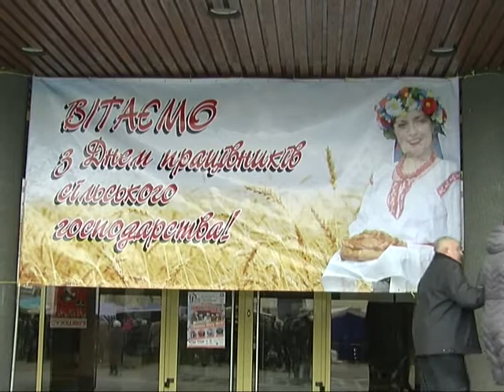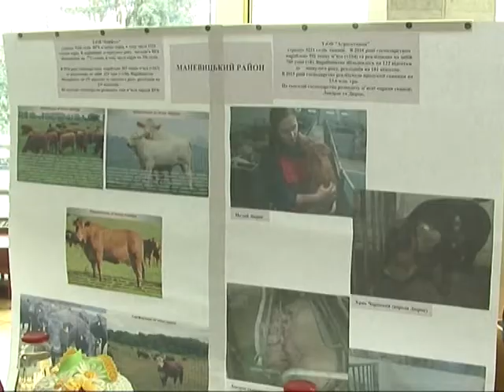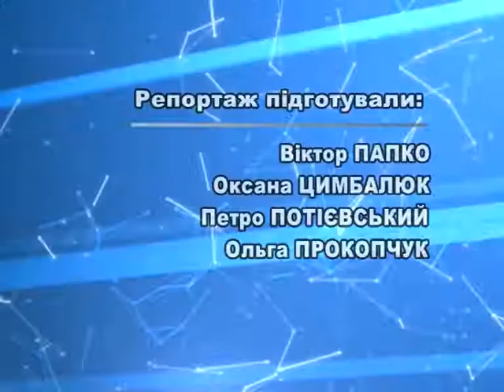Актуальний репортаж: День сільського господарства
Сільськогосподарська галузь в Україні — серед пріоритетних. Родюча земля віддячує тим, хто її обробляє, щедрими урожаями. Аграрії “годують” не лише співвітчизників, їхня продукція йде і на експорт. Однак, аби стати житницею Європи, окрім родючих чорноземів, потрібна й ефективна співпраця влади та аграрного бізнесу. Про це йшлося на урочистостях з нагоди свята